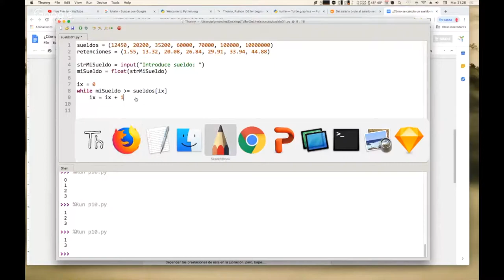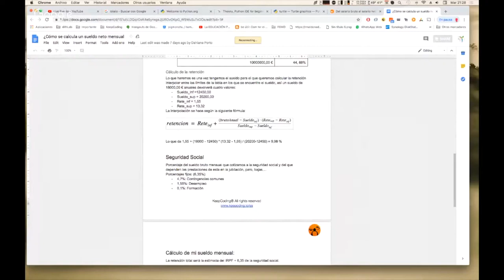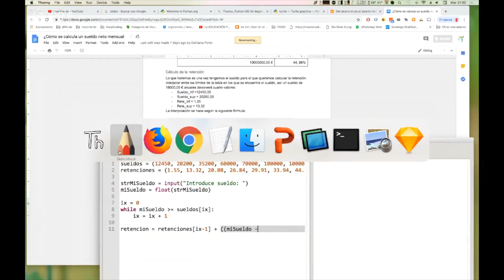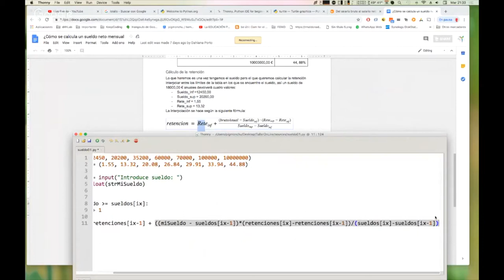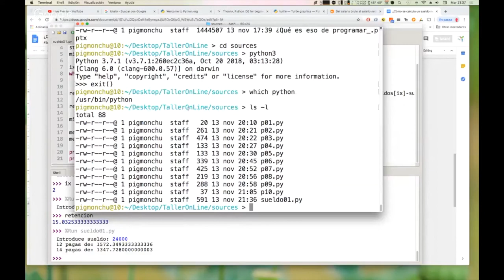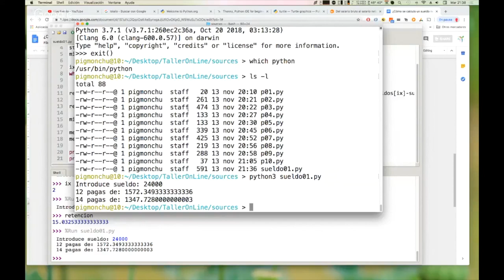Curso de Introducción a la Programación para Principiantes | EJERCICIO sueldo 1